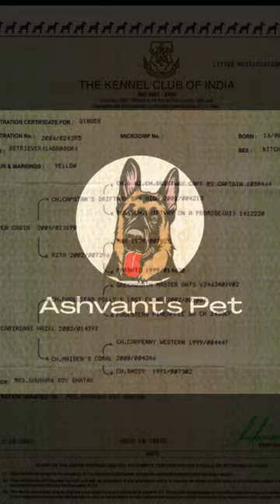KCI & NON KCI IN TAMIL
Everyone has an interest in growing a dog on their own, but before that everyone needs to know about it. I'm Ashvant Raj, I'm a breeder and have 8 years of experience with dogs and their breeds. In this channel, I'm going to show you, About dogs and their breeds How to train Medicines and food diseases and their remedies, etc. This channel is all about dogs and it is a Tamil channel. So don't hesitate to ask questions in the comment or on social media platform.